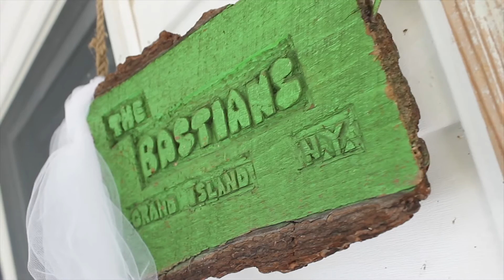Sarah & Nathan Trailer